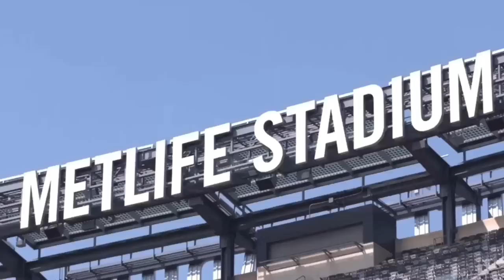ICC 2017: Matchday at MetLife Stadium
Everything is ready at the MetLife Stadium.
⏰ 23/7 12.05AM CET
🏠 MetLife Stadium (NY)
🔵🔴 Força Barça!